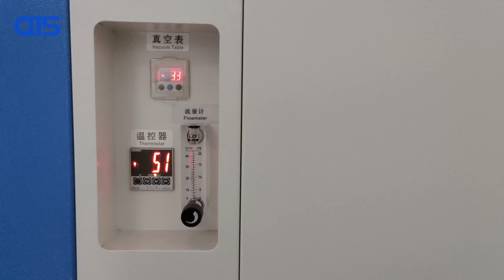HD E706 Sand dust test chamber